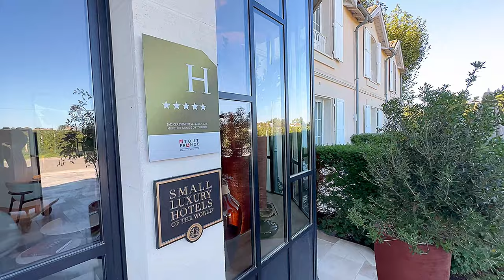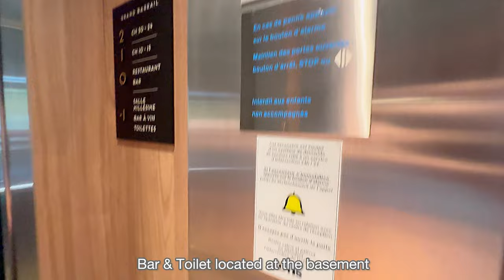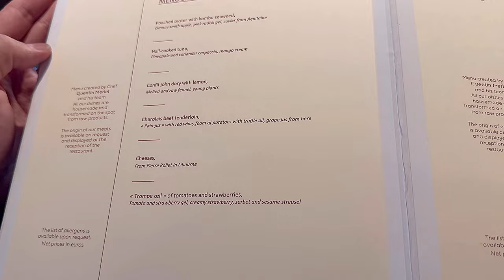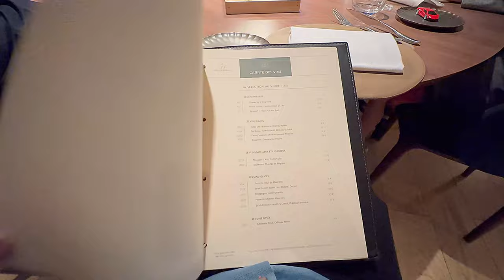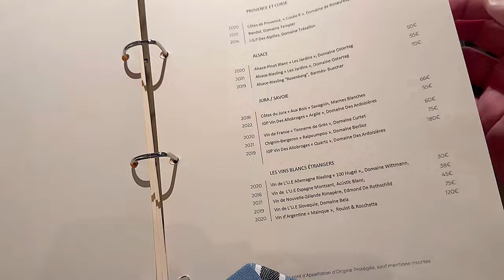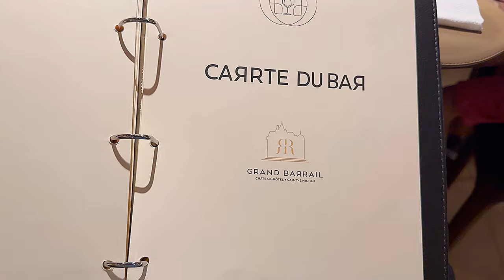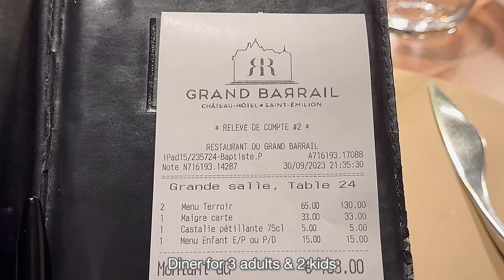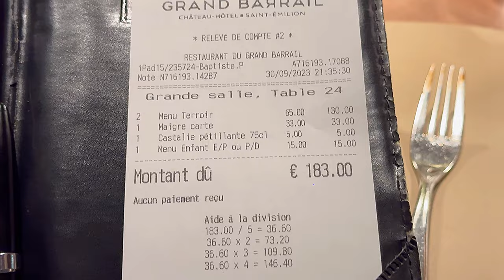STAY AT Chateau Grand Barrail Hotel & Spa SUPERIOR ROOM & DINER at Restaurant @ Saint-Émilion FRANCE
STAY AT Chateau Hotel & Spa Grand Barrail SUPERIOR ROOM & DINER at Restaurant @ St Émilion Bordeaux FRANCE

4K Vlog details

October 2023 experience

Chateau Hotel & Spa Grand Barrail ENTRANCE

Chateau Hotel & Spa Grand Barrail Reception

UPGRADED SUPERIOR ROOM
STAY AT SUPERIOR ROOM

Chateau Hotel & Spa Grand Barrail HOTEL TOUR

Chateau Hotel & Spa Grand Barrail OUTDOOR SWIMMING POOL - GARDEN - DUCK POND

DINER AT Restaurant du Grand Barrail

BREAKFAST AT Restaurant du Grand Barrail

CAR PARKING AT ELECTRIC STATION